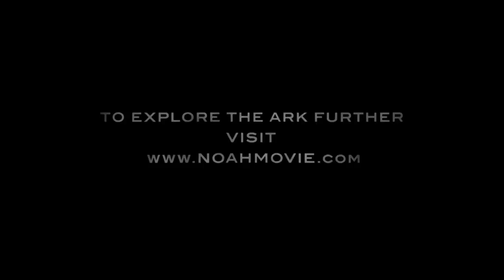Noah Featurette - Noah's Ark (2014)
Noah Featurette - Noah's Ark starring Russell Crowe, Emma Watson, Anthony Hopkins and directed by Darren Aronofsky

The Biblical Noah suffers visions of an apocalyptic deluge and takes measures to protect his family from the coming flood.

Director: Darren Aronofsky
Cast: Russell Crowe, Jennifer Connelly, Anthony Hopkins, Emma Watson
Genre: Adventure, Drama, Fantasy
Country: USA